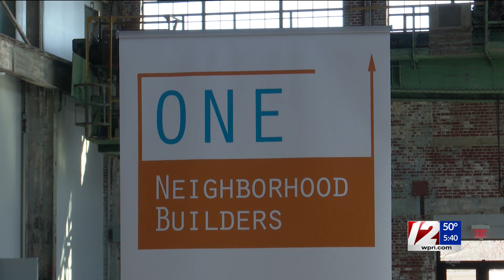Nonprofit creates 10-year 'roadmap' for Central Providence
One Neighborhood Builders unveiled its "Central Providence Roadmap" Monday, which seeks to solidify a shared community vision.